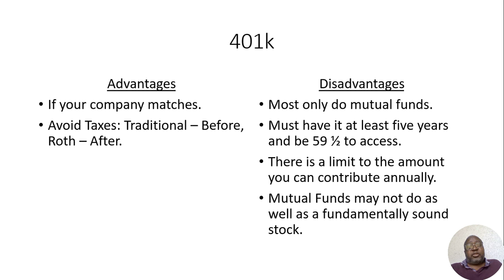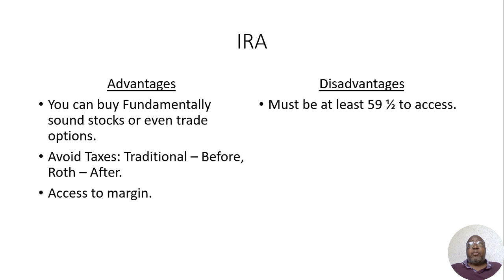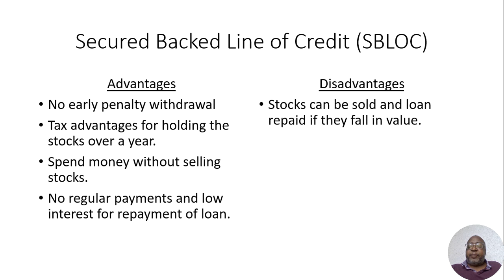Best Retirement Savings Options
Are you tired of the traditional idea of working long hours until you reach your 60s? Imagine a life where you have the freedom to retire in your 30s and enjoy financial independence. In this eye-opening video, we will reveal the path to early retirement and guide you towards achieving financial freedom at a young age.

Join me as I take a deep dive into the strategies, tips, and mindset needed to retire in your 30s.
Discover how to increase your income source, allowing you to accumulate wealth faster. I will provide valuable insights and practical advice on how to create a solid financial roadmap for early retirement.

It's time to break free from the traditional career trajectory and choose a different path. Let me empower you to make informed decisions, overcome challenges, and ultimately retire in your 30s. It may seem like an audacious dream, but with dedication, discipline, and the right knowledge, early retirement can become your reality.

Don't settle for a life of endless work and little leisure. Watch this thought-provoking video now and embark on your journey to achieve financial freedom and retire in your 30s.

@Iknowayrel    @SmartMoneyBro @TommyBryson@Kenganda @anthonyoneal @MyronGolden